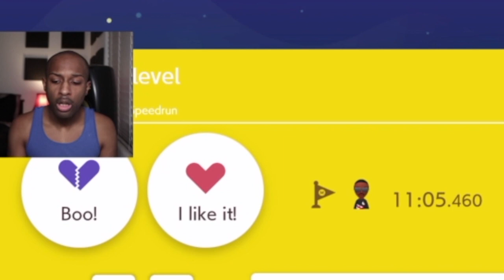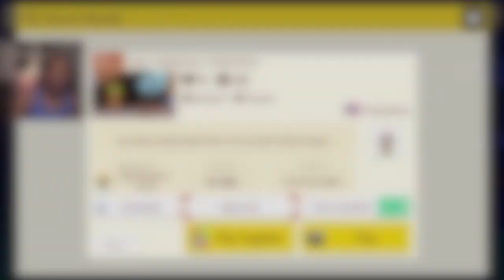What A Winter Wonderland Of Difficult Levels!![Viewer Levels #26][Super Mario Maker 2 #71]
I Recorded This On Christmas Of Last Year I Hope This Makes You Guys Laugh! Lol! Enjoy***